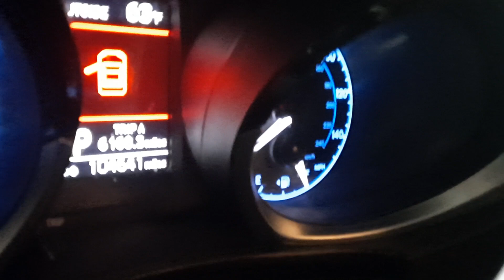For Sale: 2016 Toyota Corolla 1.8L 4 cyl Engine - RUNS GREAT - 104k Miles | Ridge Road Auto Parts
Up for sale is a 1.8L 4 cylinder engine that runs well and is being removed from a 2016 Toyota Corolla with only 104,641 miles!
This engine will fit 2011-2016 Toyota Corolla models originally equipped with the 1.8L 4 cylinder engine and 5th digit of the VIN number "U".
Toyota, 1.8L.
4 cyl.
2RZ-FE engine.
Fuel injected.
DOHC, 16 valve.
W/VVT; variable valve timing.
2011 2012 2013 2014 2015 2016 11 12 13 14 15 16 toyota corolla 1.8 1.8l liter litre gas gasoline 4 four cyl cylinder engine motor
117086
65048